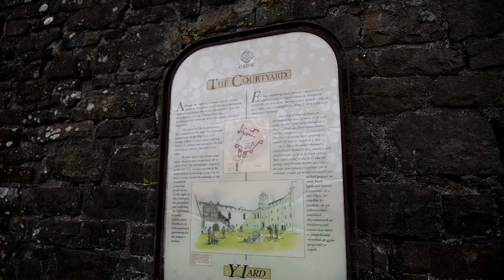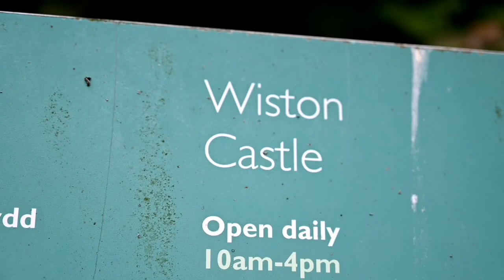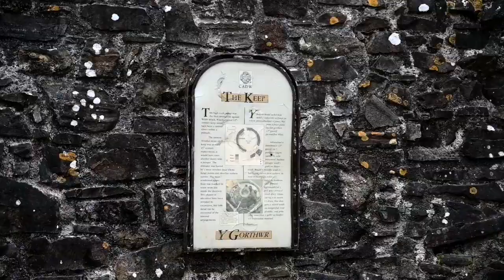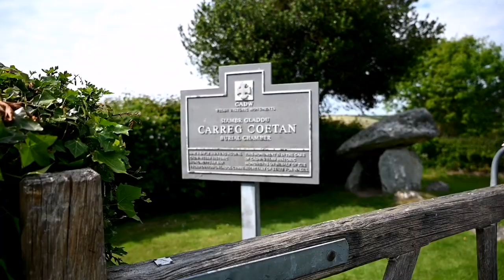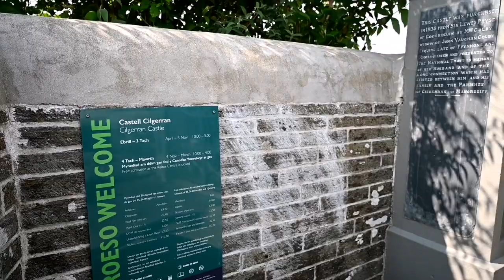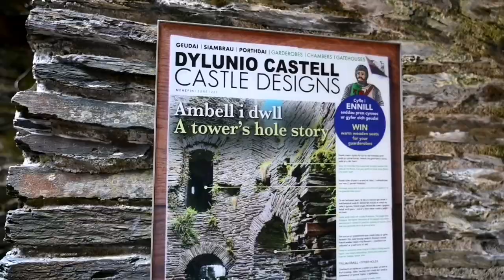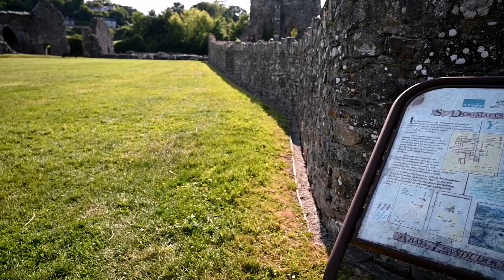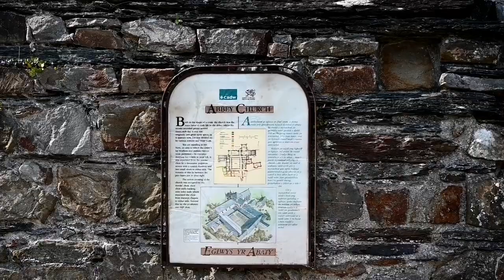Castles and historic places of Pembrokeshire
Llawhaden Castle ✔️
Wiston Castle ✔️
Pentre Ifan Burial Chamber ✔️
Carreg Coetan ✔️
Cilgerran Castle ✔️
St Dogmaels Abbey ✔️